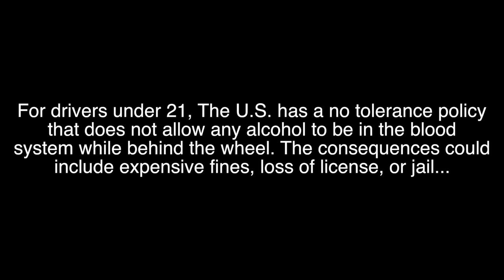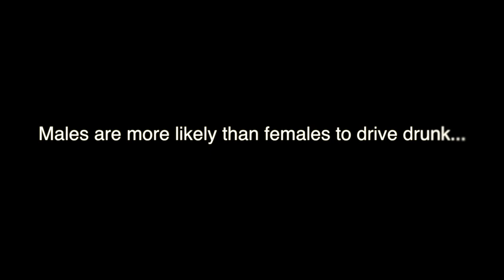PSA Olivia Diecks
Teacher: Ms. Weybright
Period 5
People: Olivia Diecks, Alexis Rogers, Jordan Slagle